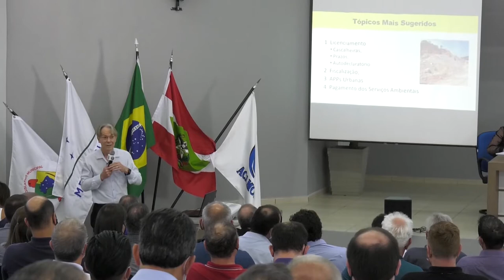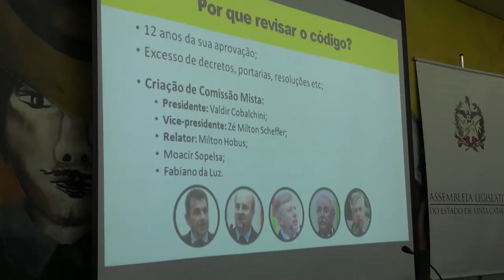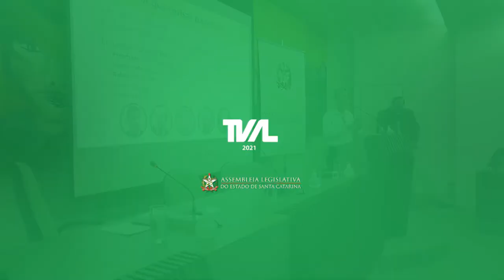É Notícia - Alteração de Código Ambiental é debatida no Oeste - 29/10/21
Chapecó e Concórdia foram os primeiros municípios a debater as alterações do Código Ambiental de Santa Catarina. Os municípios receberam audiências públicas para deliberar sobre sugestões. A atualização esta prevista na lei que instituiu o documento, em 2009. Serão 08 audiências públicas por Santa Catarina.